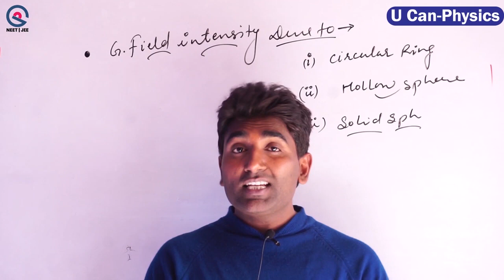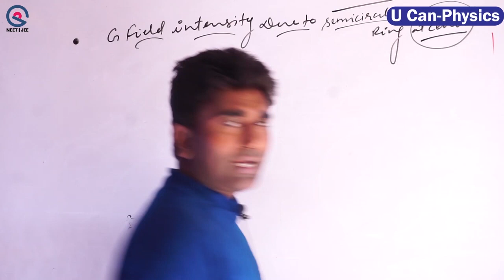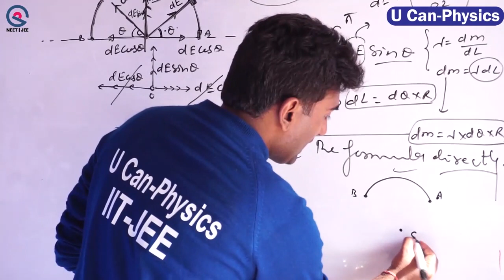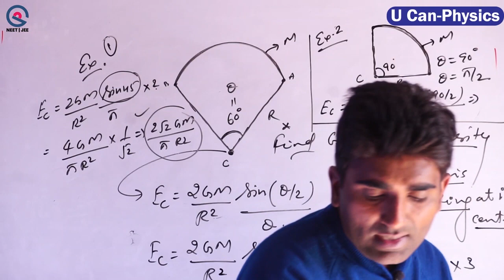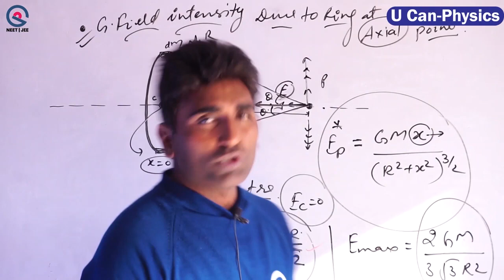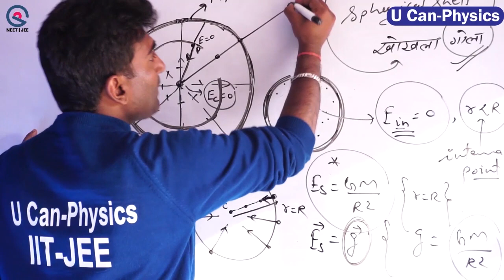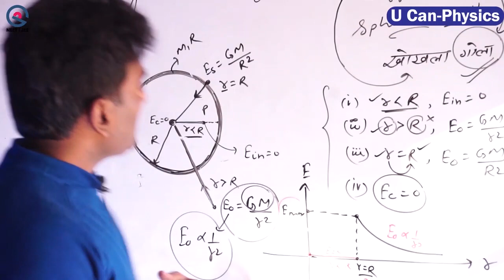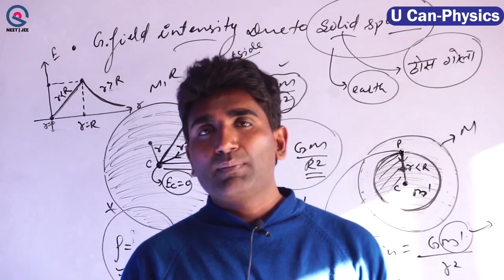G.Field Intensity rings hollow, solid sphere(L-4)| FULL PHYSICS COURSE NEET/JEE 2023 | U Can-Physics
✔📚 मानो मत, जानो – Amazing Physics reality facts “You never know and teach”

Vinod Paighowal
Co-Founder

ANKIT KUMAR
Product Head
Exp. 7 yrs Computer Typing ( Computer Operator)

U Can - Physics Subscription Benefits:
1. Learn from your favorite Educator
2. Dedicated DOUBT sessions
 3. One Subscription, Unlimited Access
4. Real-time interaction with Educators
5. You can ask doubts in a live class
6. Limited students
7. Download the videos & watch them offline
Get the NEET Iconic Advantage:
1. Personal Coach
2. Study Planner & Bi-weekly Reviews
3. Dedicated Doubt Clearing Space
 4. Personalized Test Analysis
 5. Study Booster Sessions
 6. Preparatory Study Material
7. All the U Can - Physics  Subscription Benefits